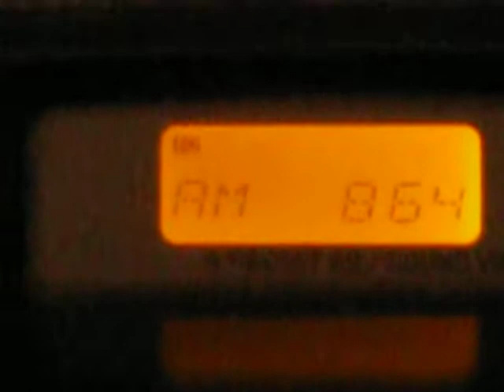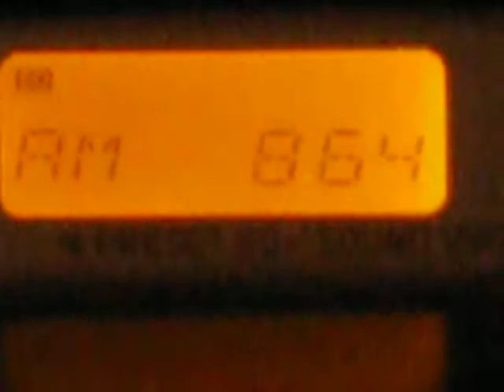Трансмировое радио (начальная заставка)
Начальная заставка Трансмирового радио 864 кГц (Гавар,Армения).Станция вещает для Средней Азии на казахском и русском языках.Вещание осуществляется на частоте Радио Азаттык (Радио Свобода) с 20:00 мск до 21:00 мск.Начальная заставка играет первые 10 минут эфира